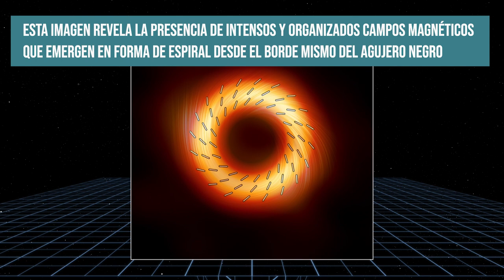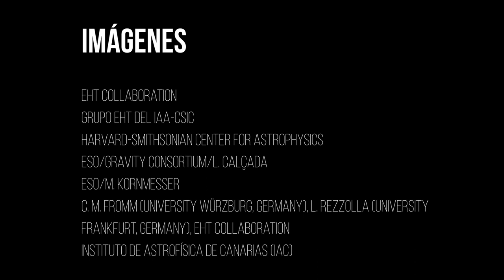Revelados intensos campos magnéticos espirales en el borde del agujero negro de nuestra galaxia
* Revelados intensos campos magnéticos espirales en el borde del agujero negro del centro de nuestra galaxia *

27/03/2024

El IAA-CSIC participa de la primera imagen del agujero negro supermasivo de nuestra galaxia en luz polarizada.

- Contacto
Emilio García

- Edición
Celia Navas

 - Música
CCBD Bright Moments A

- Imágenes
EHT Collaboration
Grupo EHT del IAA-CSIC

ESO/Gravity Consortium/L. Calçada

ESO/M. Kornmesser
C. M. Fromm (University Würzburg, Germany), L. Rezzolla (University Frankfurt, Germany), EHT Collaboration

Instituto de Astrofísica de Canarias (IAC)